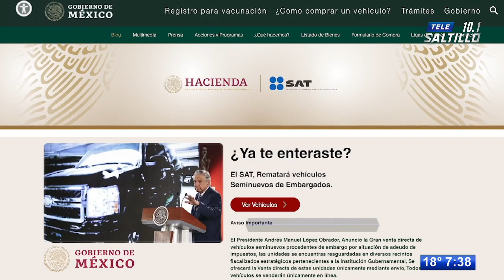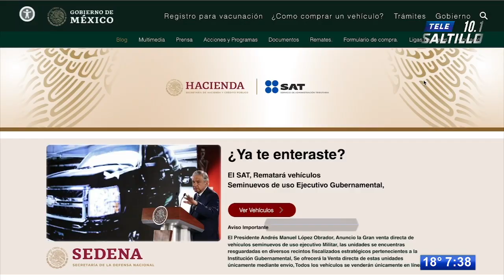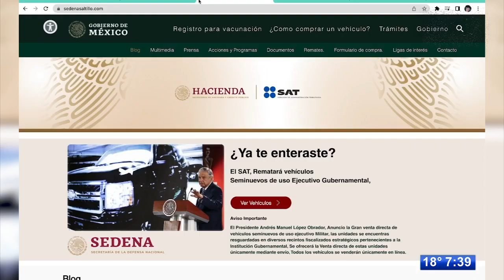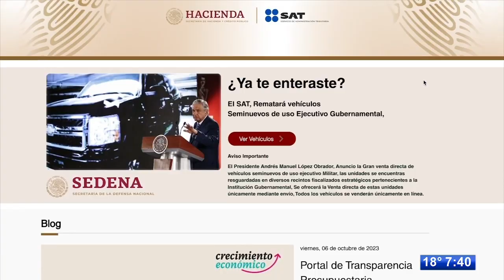Se hacen pasar por página de Hacienda y Sedena estafando con venta de vehículos